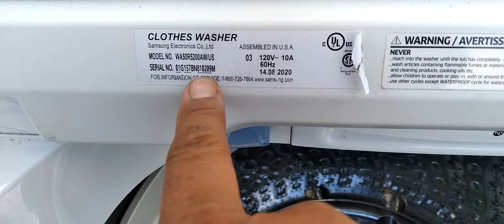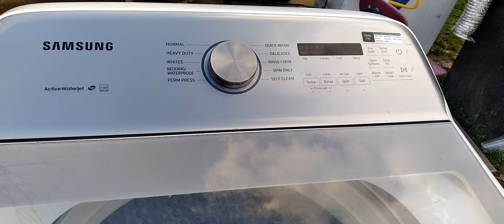Spanish 🤔 Porque Las Lavadoras Nuevas Samsung Son De Muy Mala Calidad??